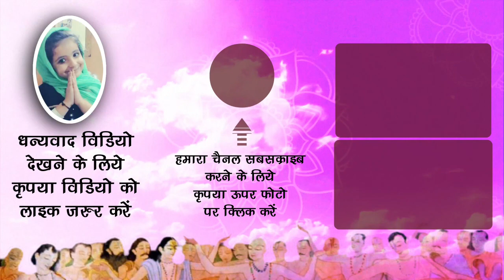एक बार ज़रूर आये श्री जगन्नाथ जी के दर्शन करने !